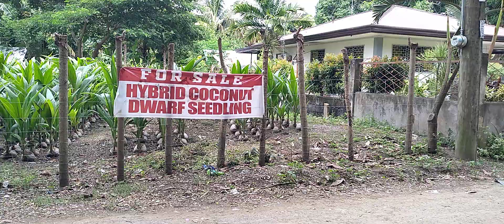17 July 2023(3)